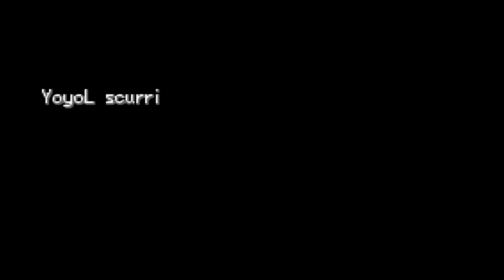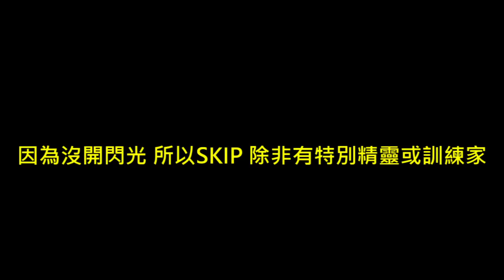EP.4 我的草屬性土台龜會中睡粉? 寵物小精靈Advanced Version